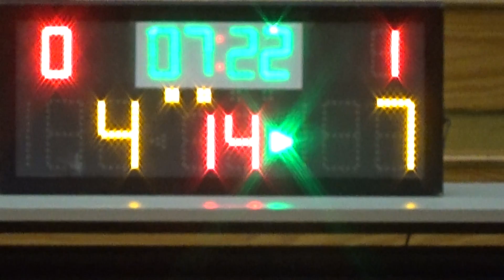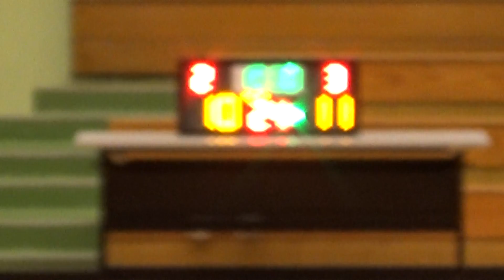20160629 FFCA VS LMS 2nd Quarter